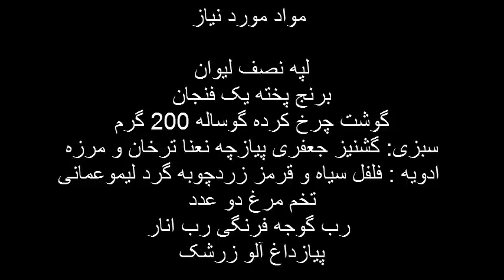How To Make Kofteh Tabrizi - آموزش درست کردن کوفته تبریزی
در این ویدئو به شما آموزش میدیم چطور به سادگی و با موادی ساده , کوفته های خوشمزه ای درست کنید بدون نگرانی از وا رفتن اونها و نیاز داشتن به اضافه کردن آرد نخودچی و ... همراه باشین با ما در ویدئو ...